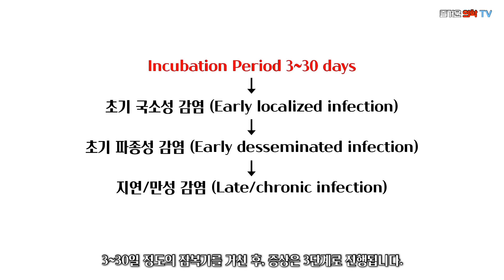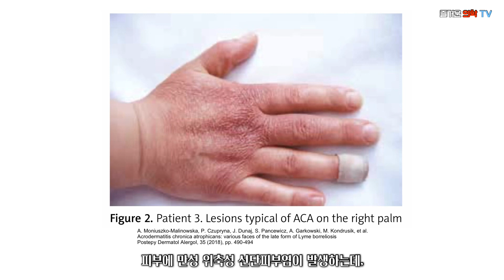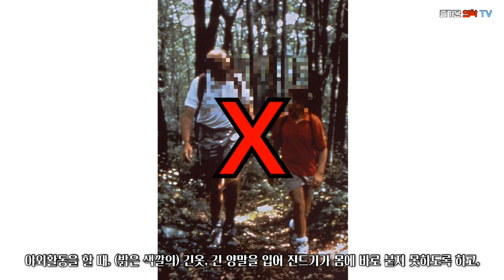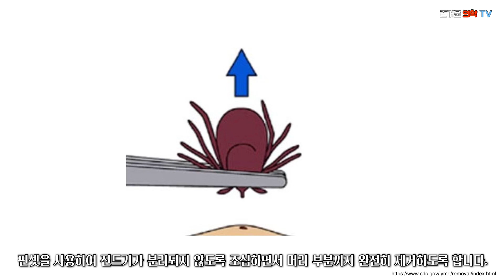라임병에 걸리면 어떻게 될까? Lyme disease [feat. 라임라이프]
유명한 가수 저스틴비버도 라임병에 걸렸다고 고백한 적이 있습니다.
진드기에 물리면 걸리는 라임병(Lyme disease)에 대해 함께 알아봅시다.